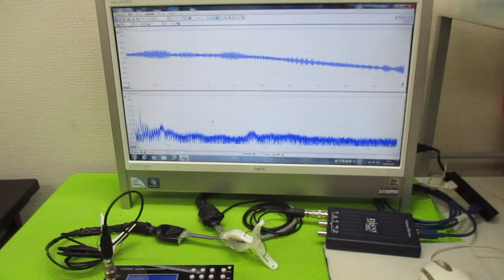超音波発振プローブを利用した超音波制御技術 ultrasonic-labo